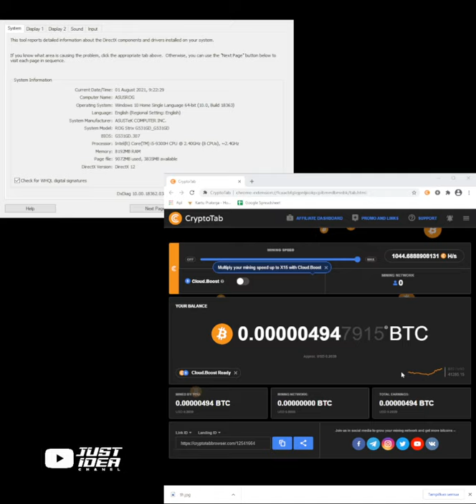cryptotab pakai asus rog strix G531GD